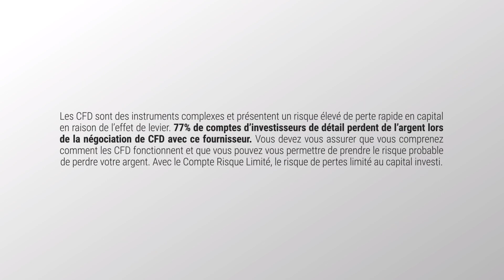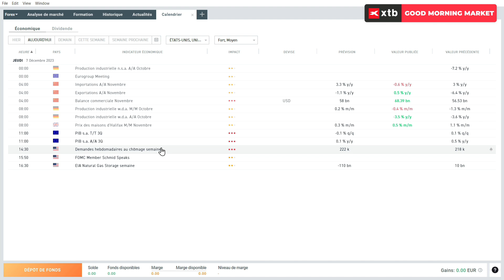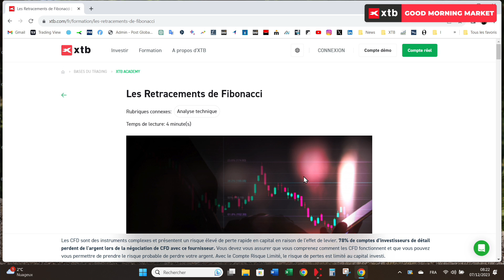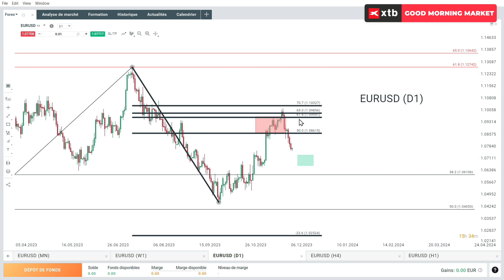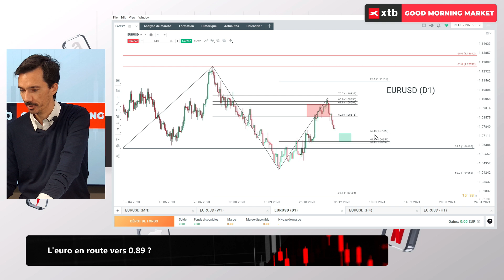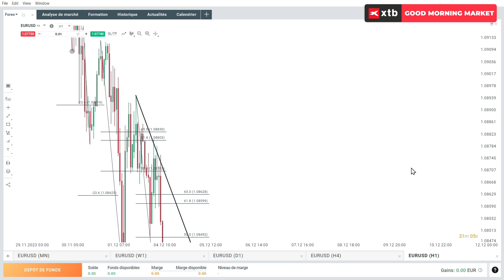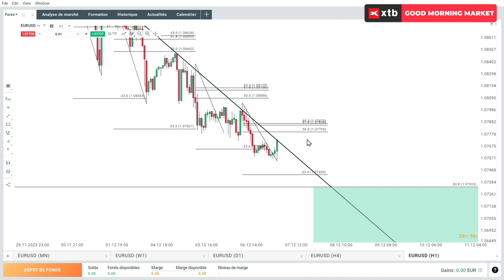Good Morning Market 07.12.2023 - L'euro en route vers 0.89?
⏱ Votre rendez-vous quotidien, Antoine Andreani, notre analyste de marché senior, vous décrypte les marchés financiers, CFD INDICES, CFD MATIÈRES PREMIÈRES, ... et passe en revue les événements économiques du jour.

Notre équipe est disponible 24h/5j de 8h30 à 19h30
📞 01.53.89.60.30